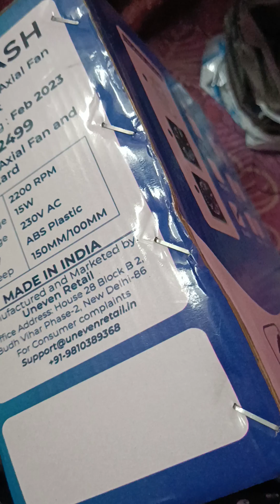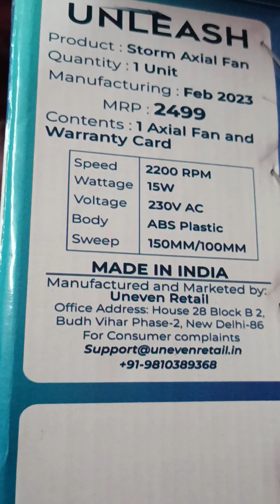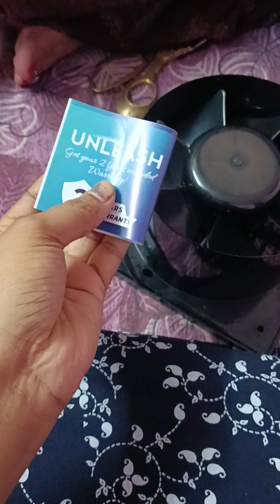dekhte hain kaisa hai exhaust fan😍😍 youtubevideo rewiews homedecor 🥰🥰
order link :-